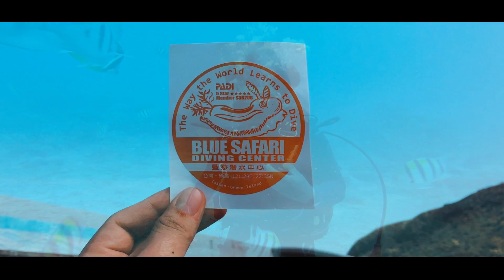Scuba Diving in Green Island, Taiwan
Taiwan is not the first destination to come to mind when you think about diving holidays. It’s probably not even second or third, but as I found out recently – diving in Green Island Taiwan is definitely worth considering. It provides some of the best scuba diving island wide as it is one of Taiwan’s top diving destinations. There are a lot of organized trips and packages, but you can quite easily organize something yourself with a little planning.

Green Island is a small volcanic island located in the south east of Taiwan. It is the 4th largest island making up Taiwan. It is located about 21 miles (33km) from the city of TaiTung in the Pacific Ocean. What makes Green Island so attractive as a diving destination is very clear water with visibility usually 30M or more, year round diving with warm water temperatures in the range 24~29˚C, abundant fringing coral reefs with healthy soft and hard coral growth, rich diverse marine life compared to the main island (though mostly smaller fish and some mid-sized), lots of convenient shore diving, as well as boat diving.

Scuba Center: Blue Safari Diving Center

My Equipment:
📱Iphone 5s
📽Go pro Hero + LCD

💻🖱Editing Software:
Filmora Wondershare

Music 🎵: I Can Fly - Justin Bieber X Zayn Ft. The Chainsmokers

Youtube: Marc Peter Punzalan Uy

Facebook: Marc Peter Punzalan Uy